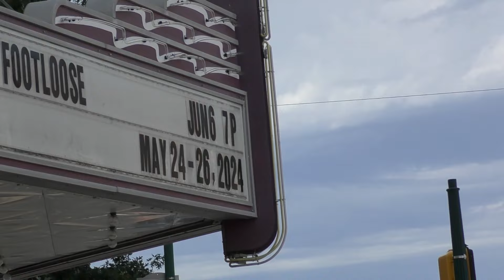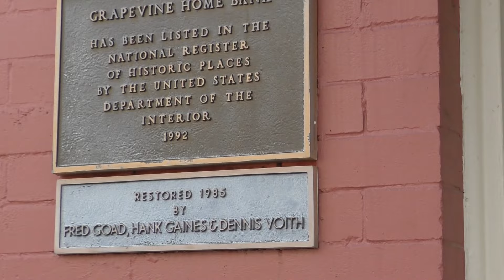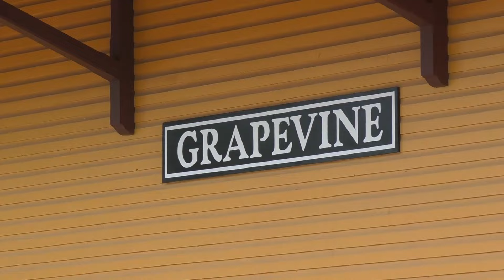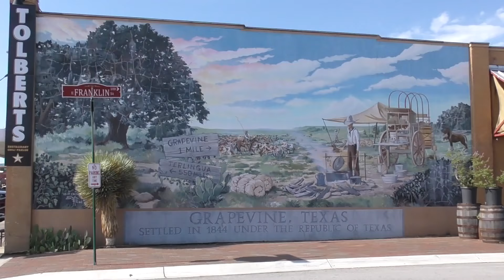Грейпвайн (Техас) \ Grapevine, (TX)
Грейпвайн — город, расположенный на северо-востоке округа Таррант, штат Техас , США, небольшие части которого простираются на округа Даллас и округ Дентон .
  В октябре 1843 года генерал Сэм Хьюстон и другие члены Комиссии Республики Техас разбили лагерь в Тах-Ва-Карро-Крик, также известном как Грейп-Вайн-Спрингс, чтобы встретиться с лидерами 10 индийских стран. Эта встреча завершилась подписанием договора о «мире, дружбе и торговле», который открыл территорию для поселенцев. Появившееся поселение было названо Грейп-Вайн из-за его расположения в прерии Грейп-Вайн-Спрингс с соответствующим названием, оба названия в честь дикого винограда, который рос в этом районе. Грейпвайн — старейшее поселение в округе Таррант, основанное в 1844 году, когда Техас был республикой до обретения статуса штата в 1845 году.